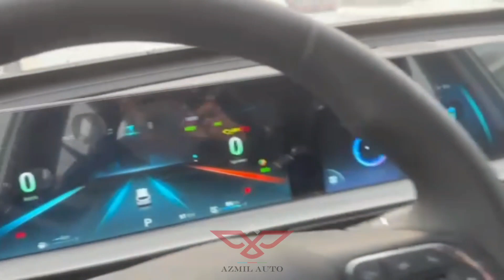Çindən avtomobil təklif edirik Chery Tiggo 8 Plus E+ Hibrid plug in 100km. Sifariş edə bilərsiz.